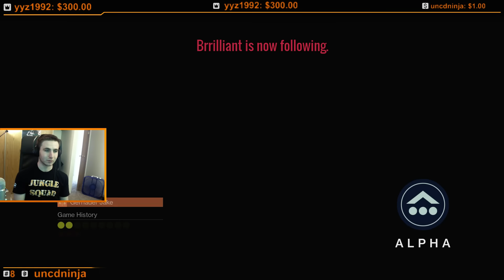1v3 Trials Win - Zero Enemy Revives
17 Kills, a win, and 0 enemy revives. This has to be somewhat unique, right? Make sure to join my Twitch community and see all this happen live at Twitch.tv/GernaderJake